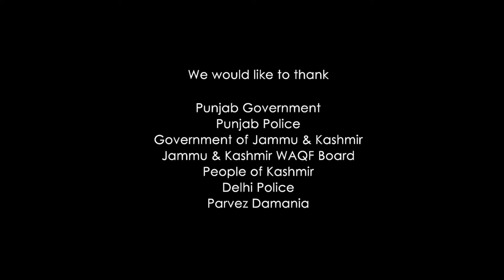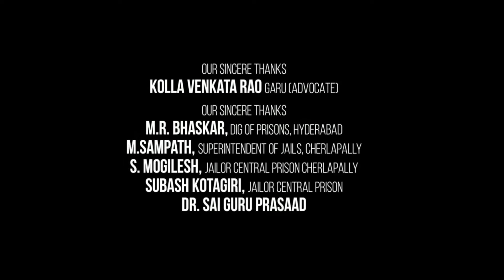Anjaam Pathiraa Full Movie In Hindi Dubbed | Kunchacko Boban | Amina Nijam | Review & Facts